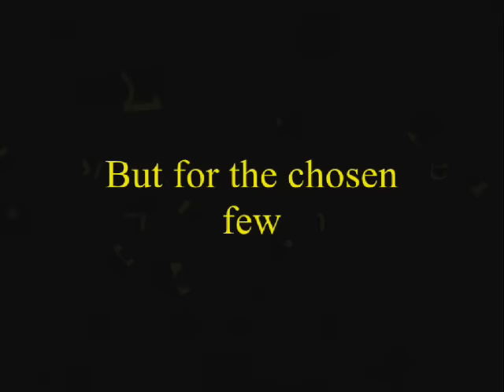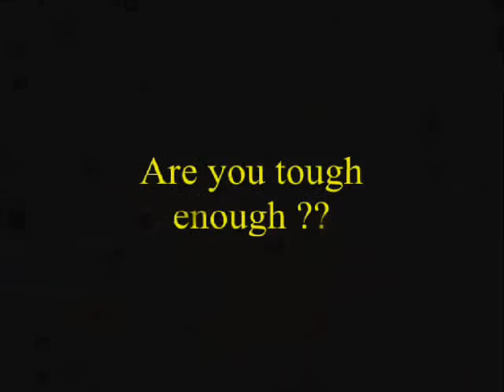Cardiff University Custard Wrestling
We are an elite group of custard loving wrestlers with sporting prowess :)
Champion status is based on wrestling excellence in the ring and missions completed...its going to be messy..but after all. that's what were all about ;)

Our motto;
"Don't get flustered, just throw CUSTARD"
Lion (president) **